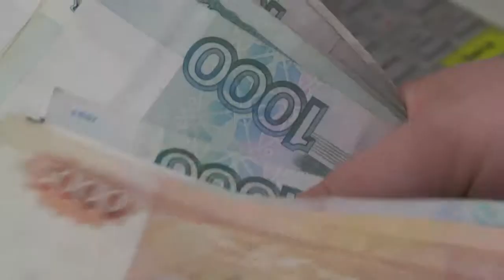Где хранить деньги в 2014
Где эксперты рекомендуют хранить накопления